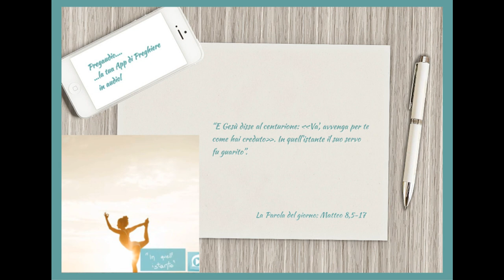Vangelo del 1.Luglio 2023: Matteo 8,5-17 con il commento di don Franco Mastrolonardo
In quel tempo, entrato Gesù in Cafàrnao, gli venne incontro un centurione che lo scongiurava e diceva: «Signore, il mio servo è in casa, a letto, paralizzato e soffre terribilmente». Gli disse: «Verrò e lo guarirò». Ma il centurione rispose: «Signore, io non sono degno che tu entri sotto il mio tetto, ma di' soltanto una parola e il mio servo sarà guarito. Pur essendo anch'io un subalterno, ho dei soldati sotto di me e dico a uno: "Va'!", ed egli va; e a un altro: "Vieni!", ed egli viene; e al mio servo: "Fa' questo!", ed egli lo fa».
Ascoltandolo, Gesù si meravigliò e disse a quelli che lo seguivano: «In verità io vi dico, in Israele non ho trovato nessuno con una fede così grande! Ora io vi dico che molti verranno dall'oriente e dall'occidente e siederanno a mensa con Abramo, Isacco e Giacobbe nel regno dei cieli, mentre i figli del regno saranno cacciati fuori, nelle tenebre, dove sarà pianto e stridore di denti». E Gesù disse al centurione: «Va', avvenga per te come hai creduto». In quell'istante il suo servo fu guarito.
Entrato nella casa di Pietro, Gesù vide la suocera di lui che era a letto con la febbre. Le toccò la mano e la febbre la lasciò; poi ella si alzò e lo serviva.
Venuta la sera, gli portarono molti indemoniati ed egli scacciò gli spiriti con la parola e guarì tutti i malati, perché si compisse ciò che era stato detto per mezzo del profeta Isaìa: "Egli ha preso le nostre infermità e si è caricato delle malattie".